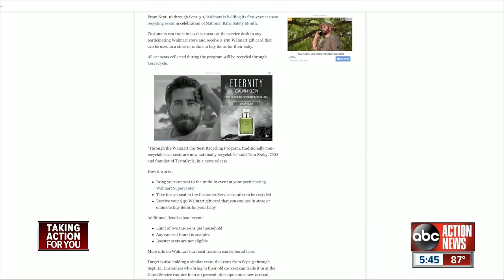Abandoned St. Pete school proposed as veterans housing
A group of people are planning to buy an abandoned school in St. Pete to help more than three dozen veterans with housing.